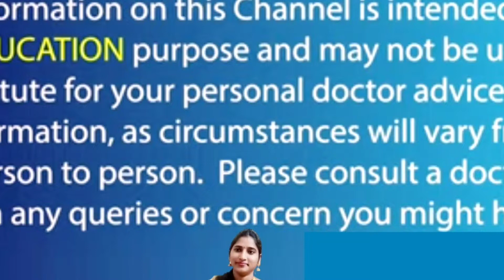Pregnancy Test Positive but Ultrasound Showed Nothing | How to Prevent Bio Chemical Pregnancy